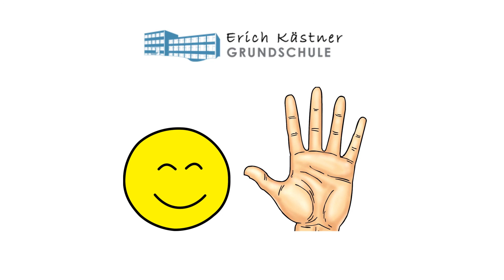Erklärvideo: Englisch Prepositions